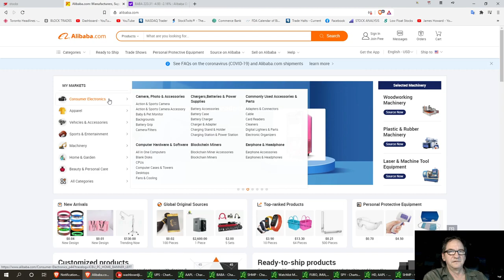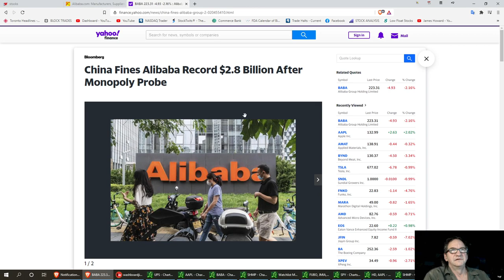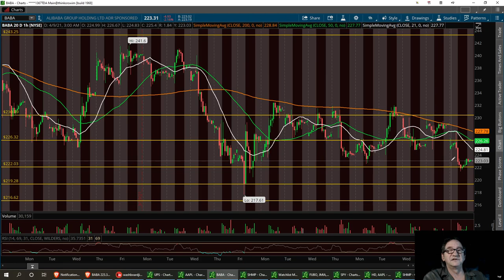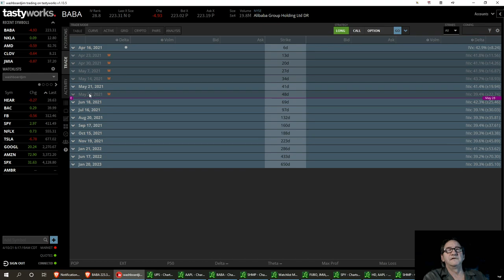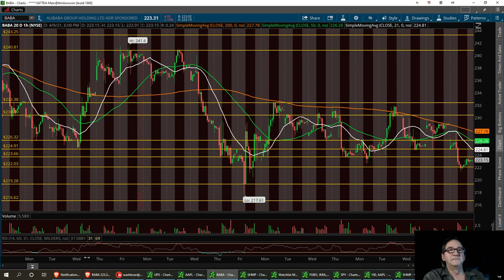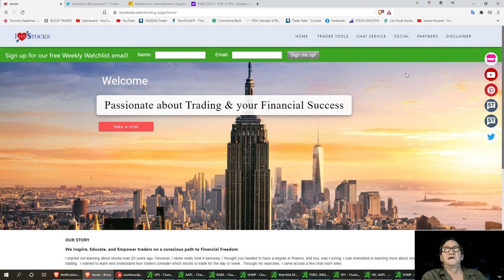Technical Analysis with Washboardjim on BABA China Fines Alibaba Record $2.8 Billion Monopoly Probe